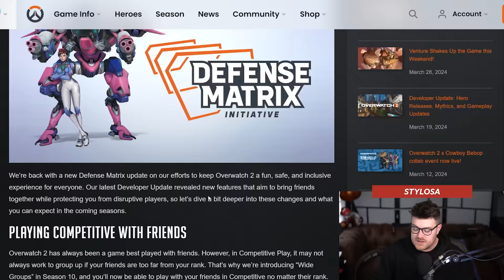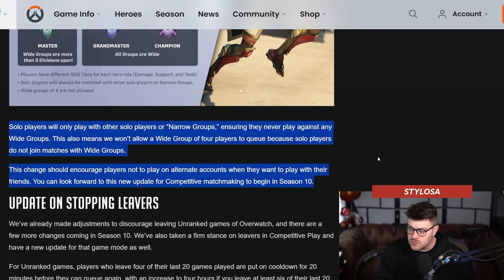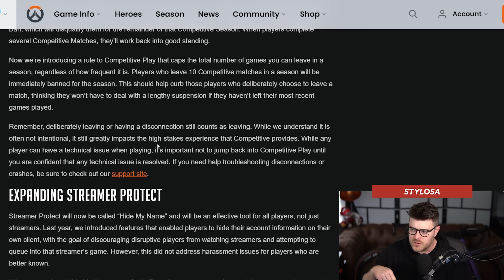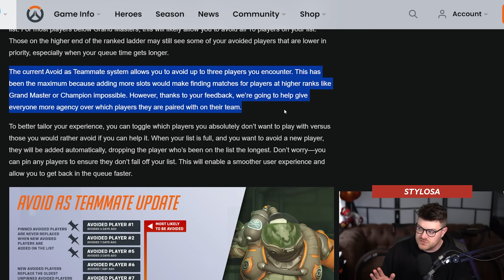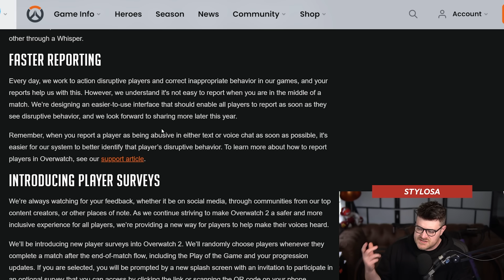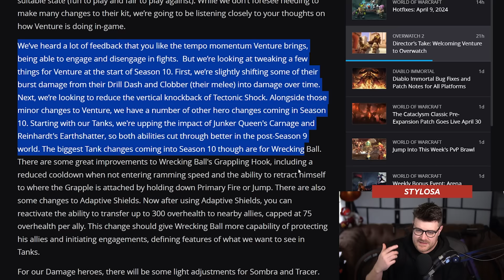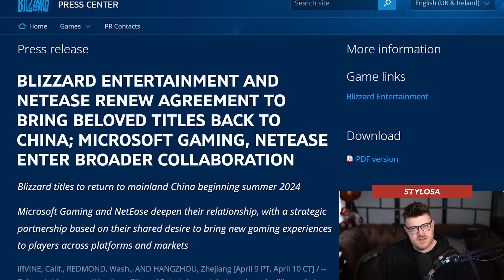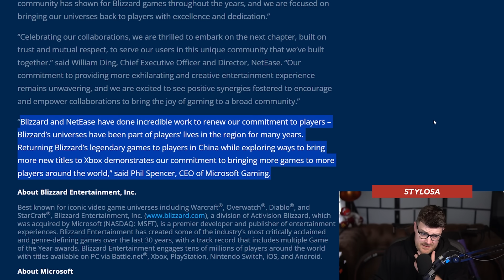Overwatch 2 will let you play with ANY RANK?!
overwatch 2 season 10 hero balance updates for tank, support and damage heroes. new avoid system is coming and loads more stuff in this huge season 10 update for overwatch!

0:00 you can now play with any rank (new grouping options)
5:03 new leaver penalties
9:33 hide my name new feature
12:38 avoid 10 players! new avoidance priority system
15:18 disruptive and toxic chat punishments
16:41 rapid reporting system
17:54 in-game player surveys
19:52 Venture game director update
21:53 venture nerfs
22:50 tanks hero balance changes in season 10
24:37 damage hero balance changes in season 10
25:23 support hero balance changes in season 10
26:54 blizzard games back in china
30:29 in conclusion!